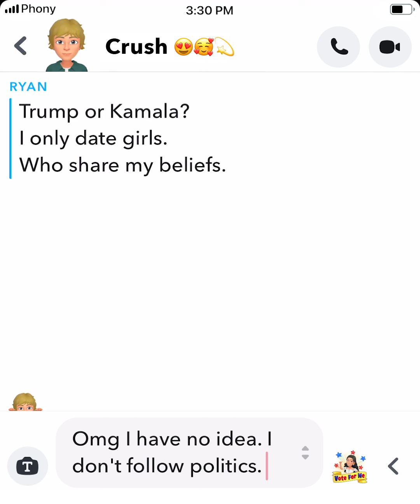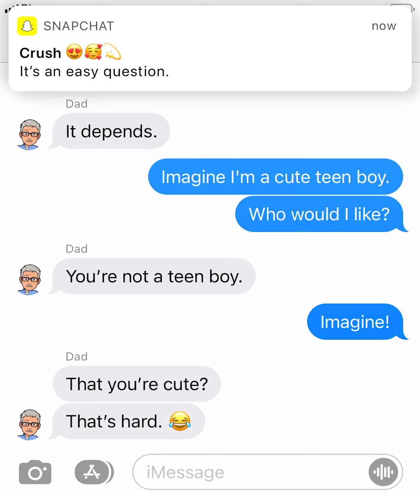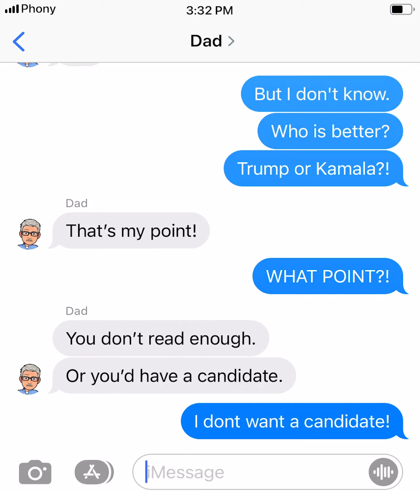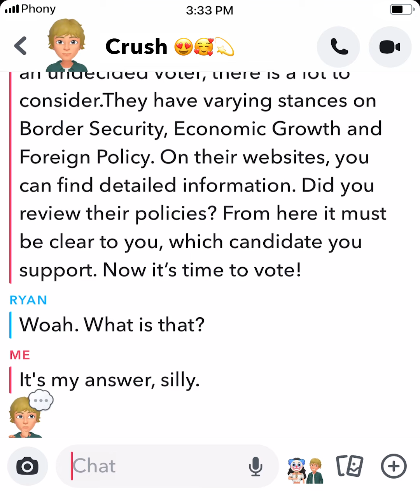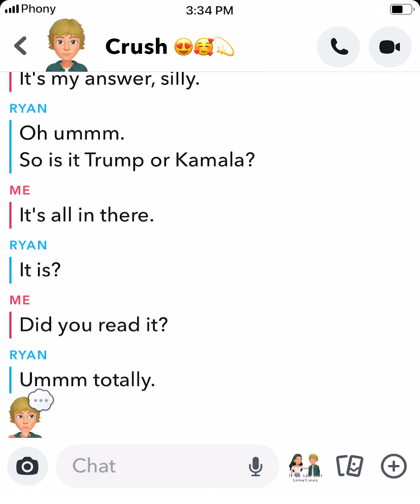Who Did You Vote For?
She voted for Love ❤️